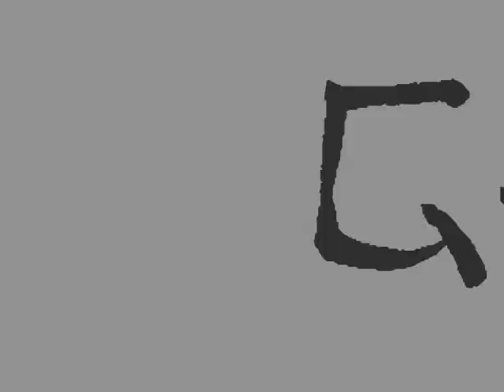Guanaco Sa Posohva - Graffitis (VERSION FINALE, instrumental)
Guanáco Sá Posohvá - Graffitis

   Version finale : basses modifiées, instruments rajoutés, nouvelles batteries, paroles de films ajoutées, ...

Merci à tous pour l'écoute et le soutien !